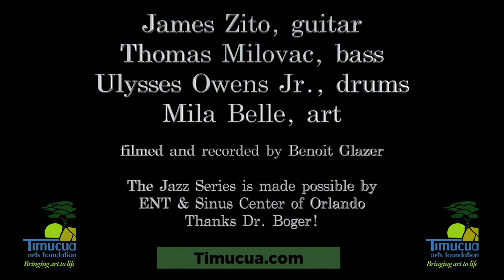James Zito Trio at Timucua, End of a Love Affair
The Timucua Jazz Series is made possible by the ENT & Sinus Center of Orlando.

James Zito played at Timucua in January 2022 with Thomas Milovac on bass and Ulysses Owens Jr. on drums.

Mila Belle was painting live, and the two pieces on the wall are her work as well.